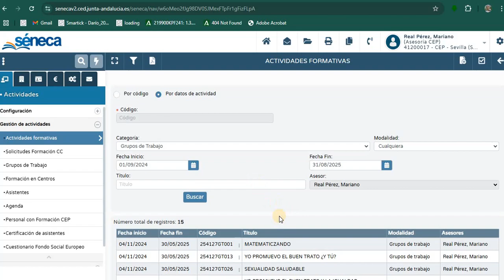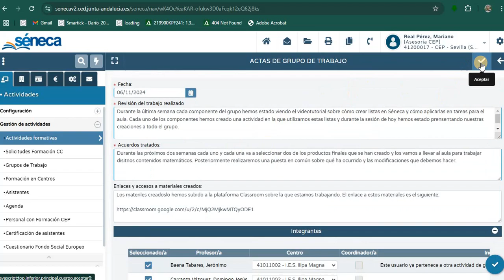Elaboración del acta de grupo trabajo en Séneca